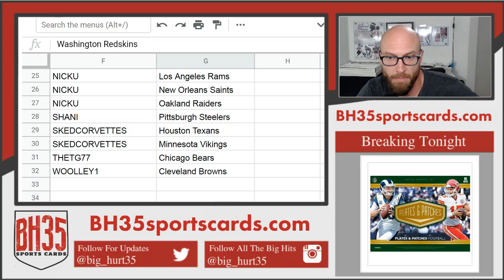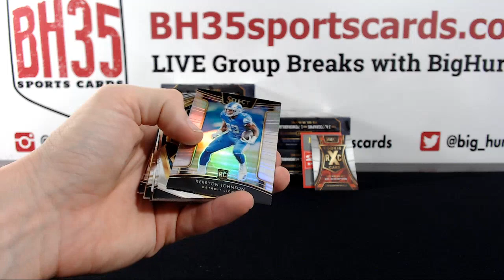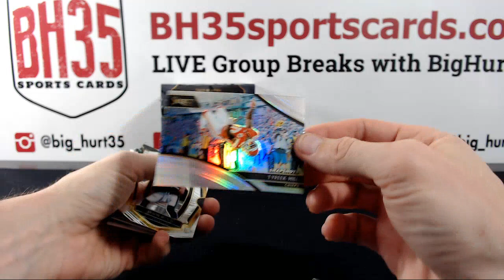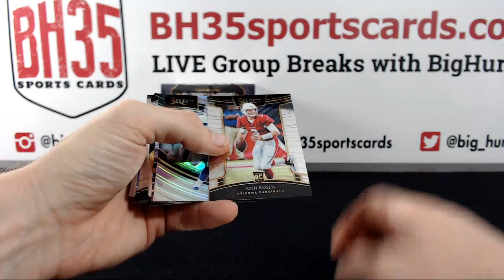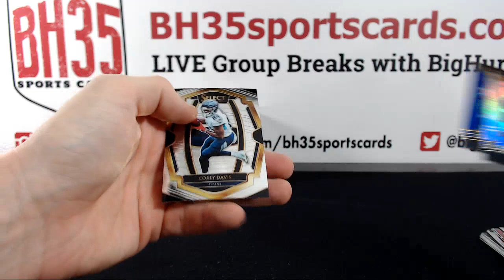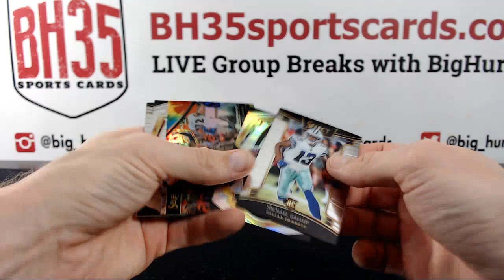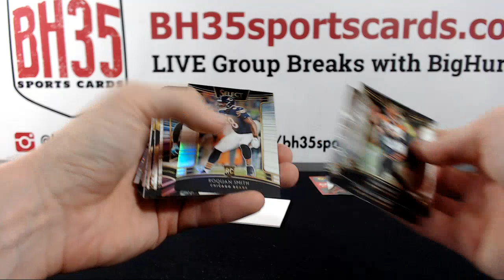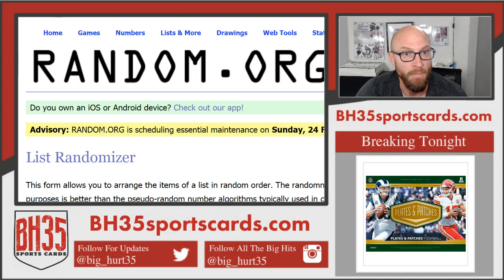2018 Panini Select Football | 6 Box Break #2 Pick Your Teams